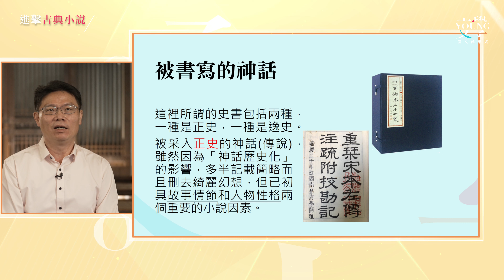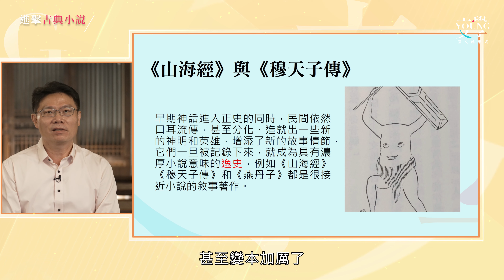古典小說的起源